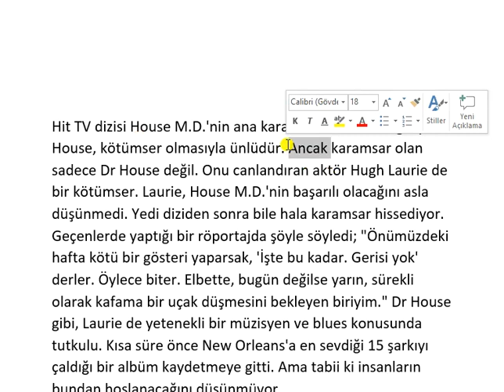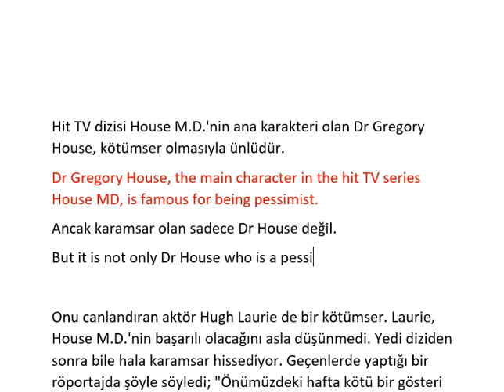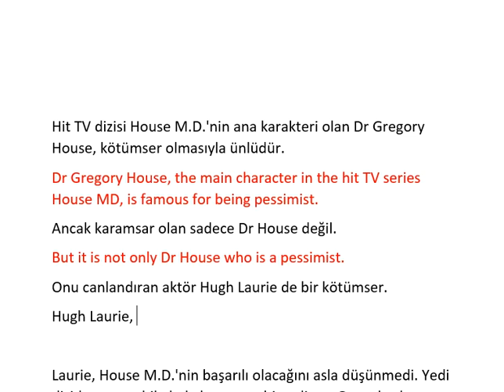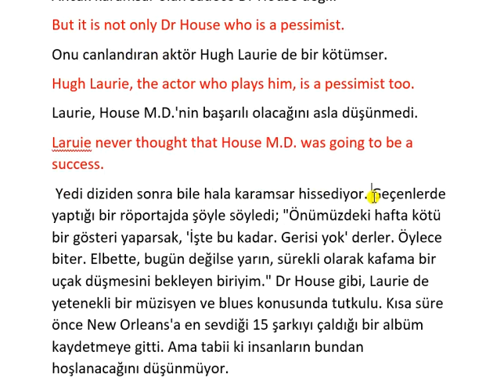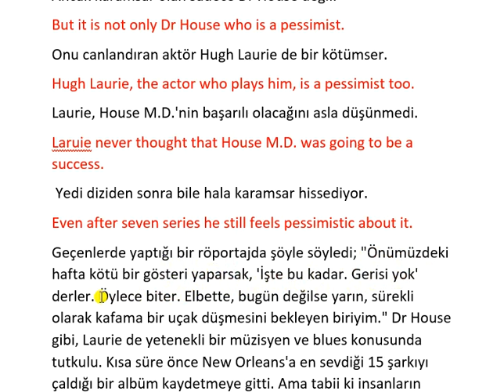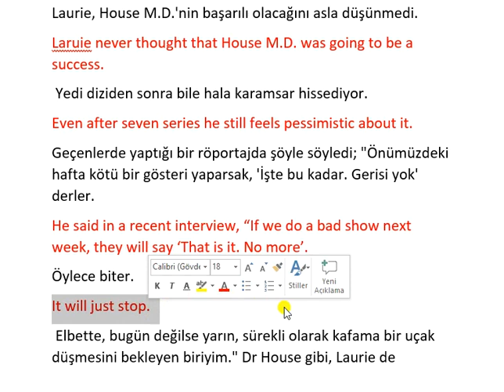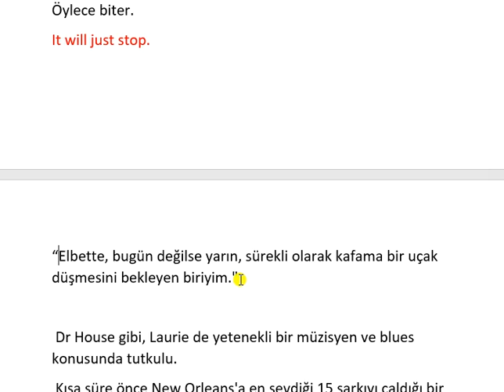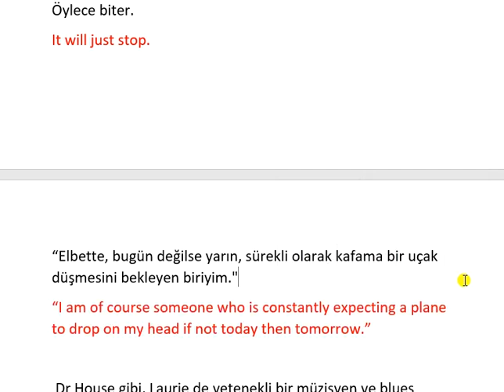Türkçe - İngilizce çeviri teknikleri - 4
Ayrıcalıklardan yararlanmak için bu kanala katılın:
Bu videoda kısa bir Türkçe metin İngilizceye çevrilmiş ve çeviri teknikleri anlatılmıştır.